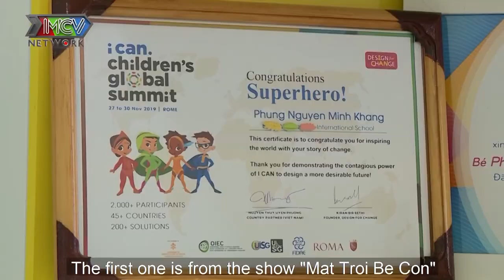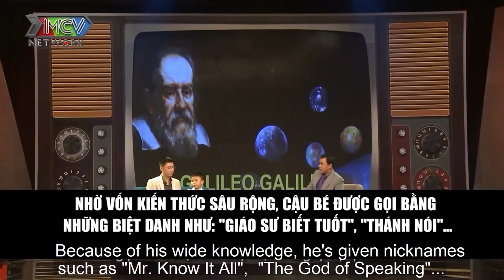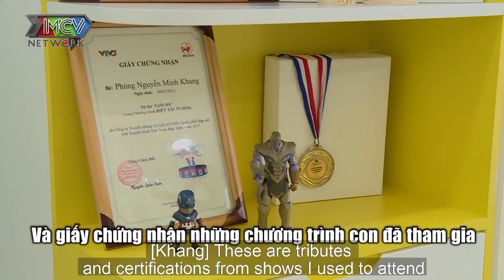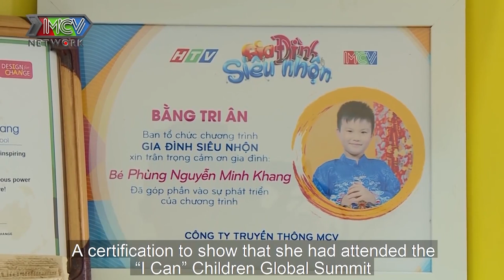Bà buồn mẹ bỏ đi THÁNH BIẾT TUỐT MINH KHANH đem giấu đồ để giữ bà lại lúc mới 2 tuổi rưỡi